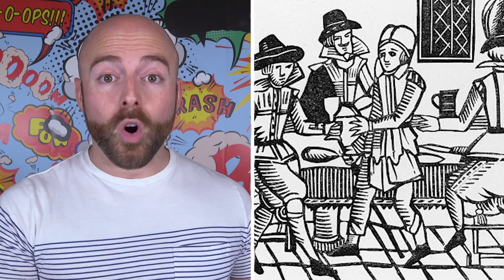10 Deadliest Assassins of All Time!